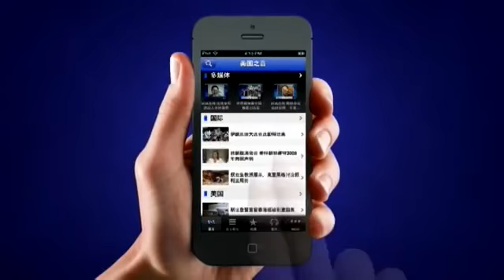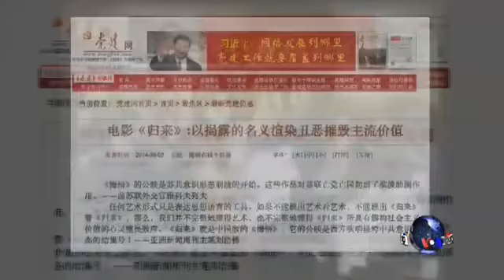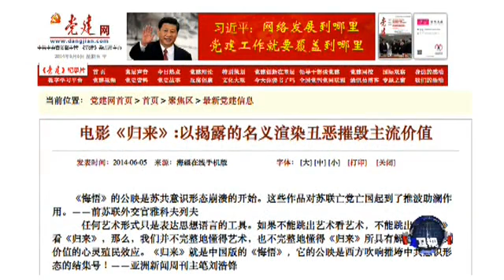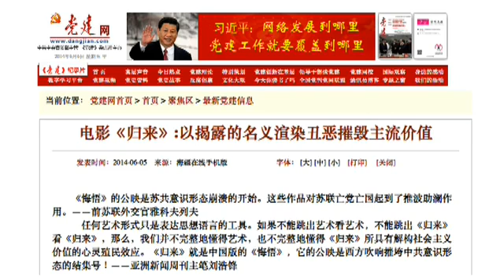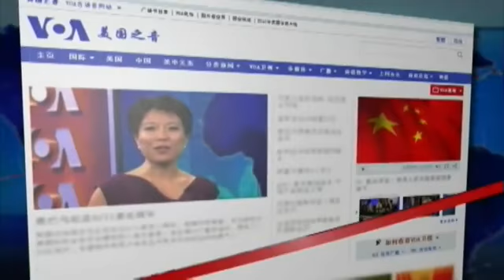VOA卫视(2014年6月6日 第二小时 - 焦点对话完整版)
今天VOA卫视第二小时播出《焦点对话》节目。今天讨论的话题是：中国清查高层的反腐努力，是否将告一段落？著名导演张艺谋的新片"归来"，为何引发争议？参加今天节目讨论的四位嘉宾是：网路杂志"纵览中国"总编陈奎德先生; 美国之音中文部资深编辑宝申先生；"中国人权"高级研究员，《中国现代化的陷阱》一书的作者何清涟女士; 普林斯顿大学学者程晓农先生。脸书: